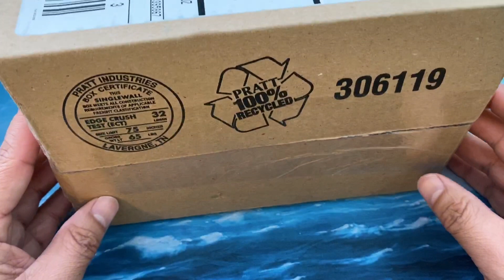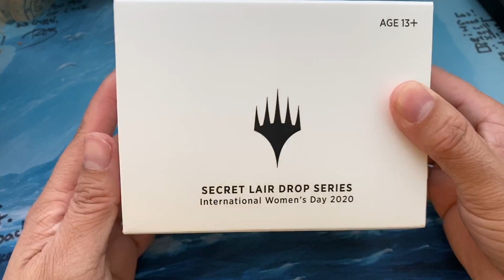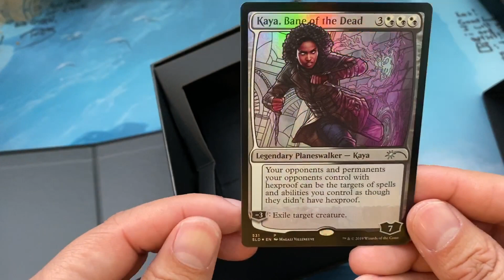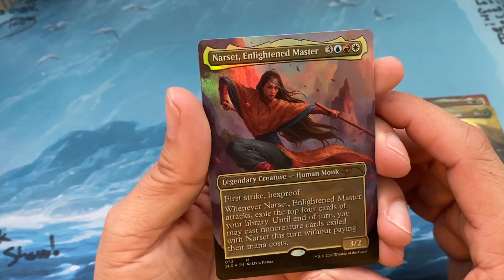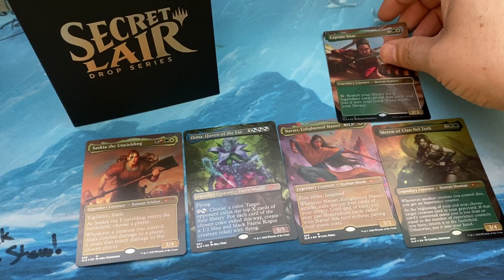Secret Lair Drop Series - International Women’s Day 2020 - Unboxing ASMR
Watch my ASMR unboxing video of Magic the Gathering’s Secret Lair Drop Series, International Women’s Day 2020